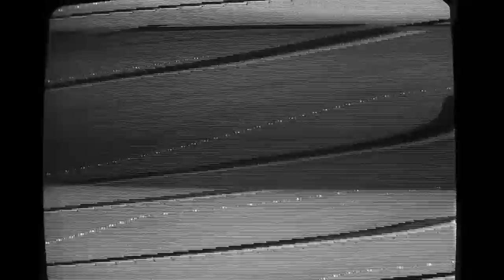WARTEN - THE GROVE / POINT#08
from album WARTEN - E230

Recorded at home summer/winter 2014
Mix/Master - Wojtek Kurek

POINTLESS GEOMETRY 2016 / POINT#08
polish audio/video cassette label
Limited edition of 50 copies / C40 cassette
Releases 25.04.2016